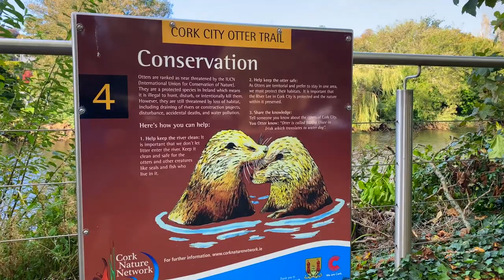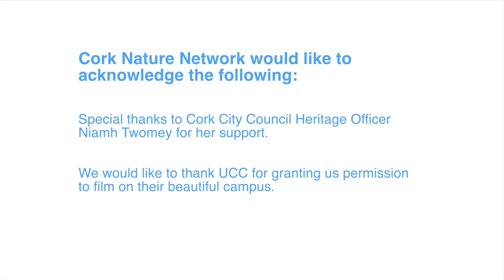Nature in Cork City – A short Film on Wildlife around the City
The film was commissioned by Cork City Council and created, filmed and directed by Cork Nature Network.

Nature in Cork City celebrates the importance of our City for wildlife, showing both the ordinary (the gulls of the City) and the extraordinary (the special Otter population). The key message of this film is to slow down, look around and enjoy what is right in front of you.

Cork Nature Network film production team: Dr Mark Robins, John Armstrong & Conor Rowlands

Project founded by the Cork City Council,  Dept of Housing, Local Government